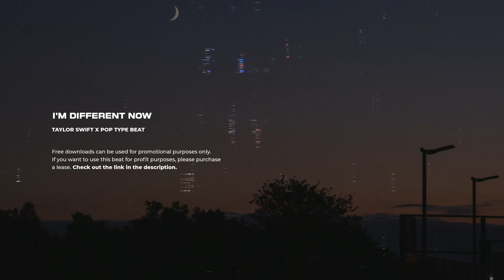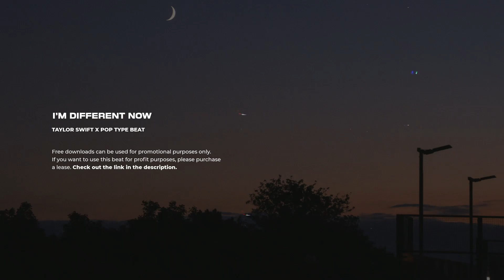FREE| Taylor Swift x Pop Type Beat 2023 "I'm Different Now"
Thanks For 30K!! , lets get to 40K!
Timestamps:
0:00 - Intro
0:04 - Verse 1
0:22 - Pre Chorus 1
0:39 - Chorus 1
1:14 - Verse 2
1:31 - Pre Chorus 1
1:49 - Chorus 2
2:24 -  Bridge
2:59 - Chorus 3
Key: Eb Major | BPM: 110